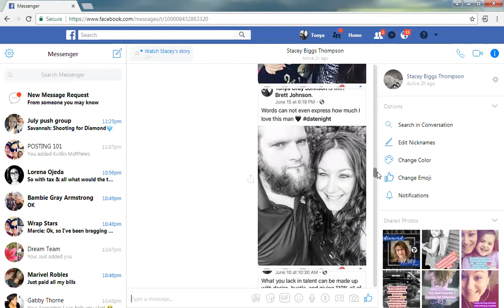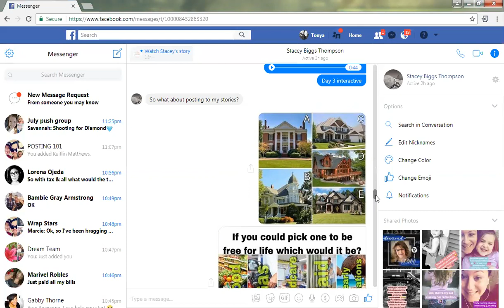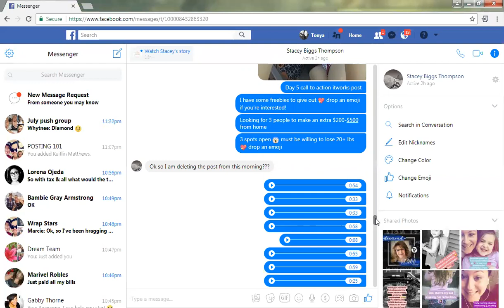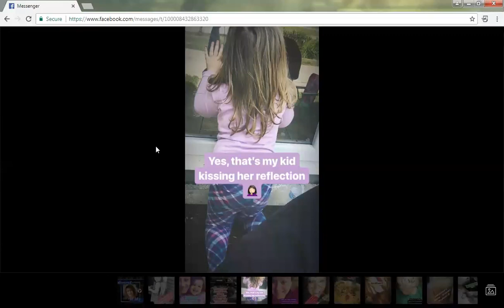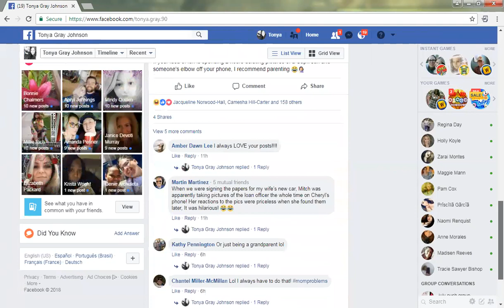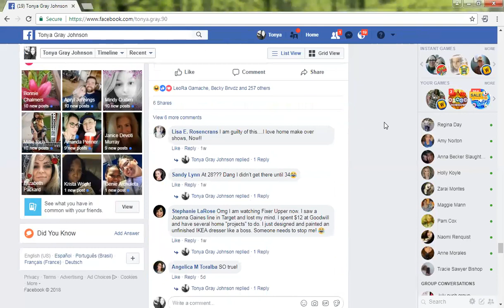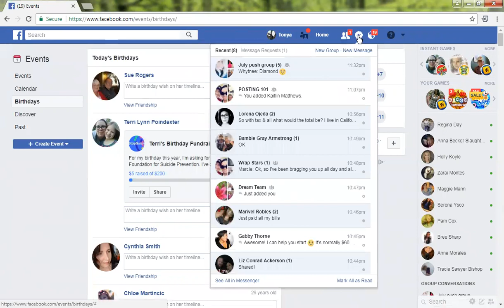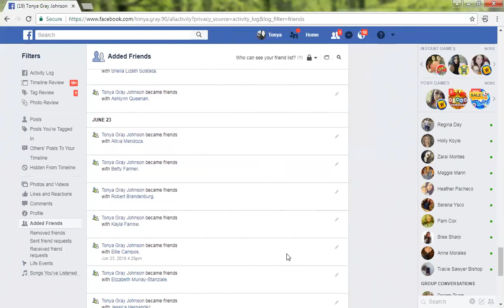5 day posting schedule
This is an older video. I don't use lists anymore, but the schedule is golden!